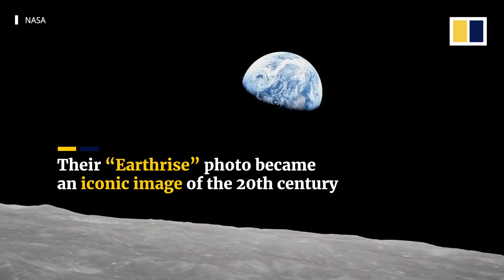Christmas on the moon, 50 years ago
In December 1968, American astronauts Frank Borman, Jim Lovell and William Anders became the first humans to travel around the moon. They spent Christmas looking down at Earth, broadcasting unforgettable images of what they saw.